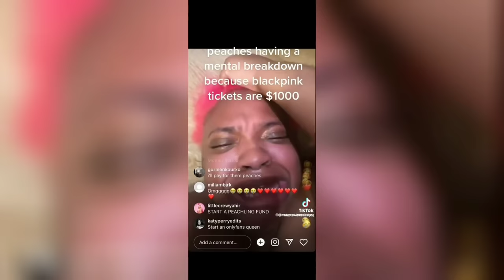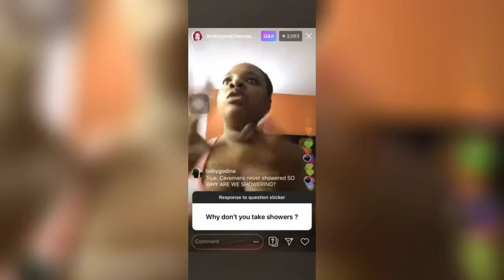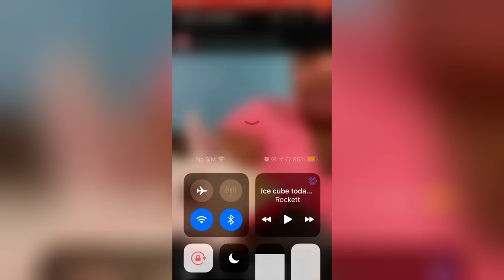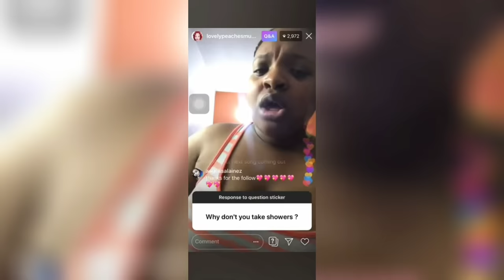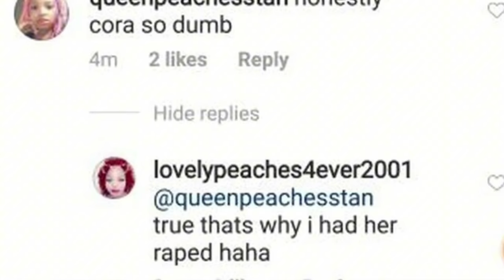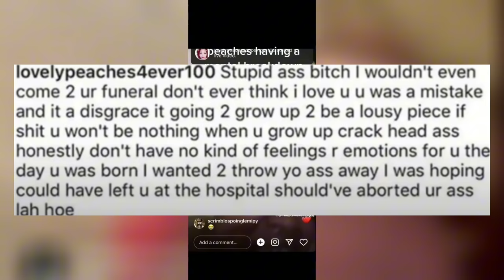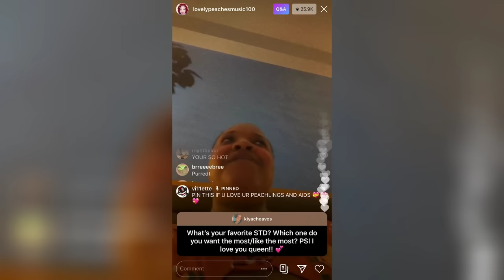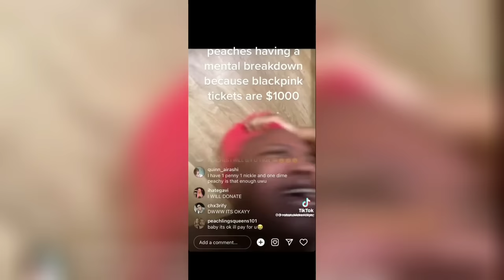The Most Deplorable And Disgusting Mom On TikTok | Lovely Peaches